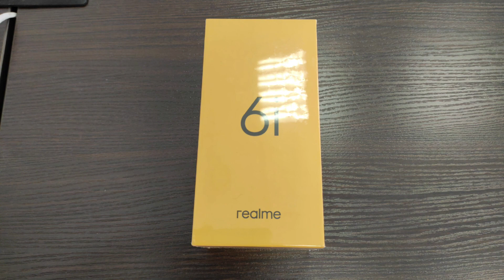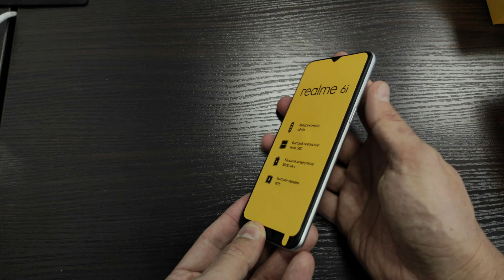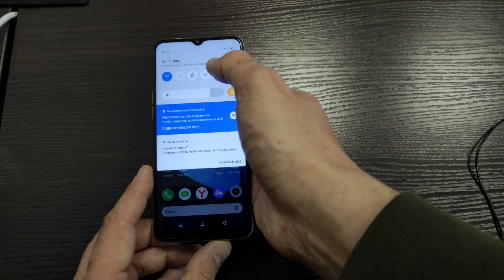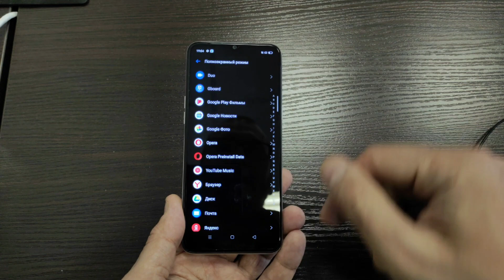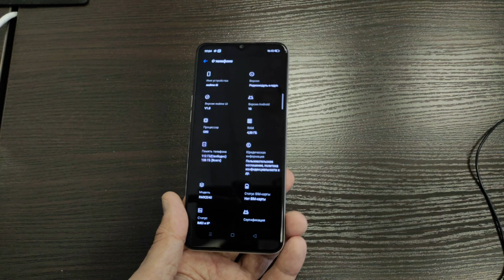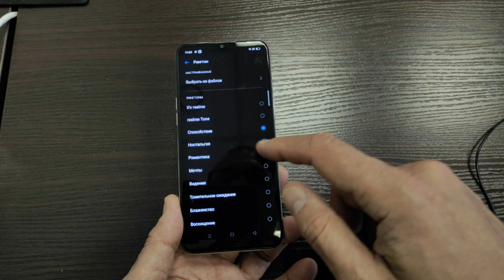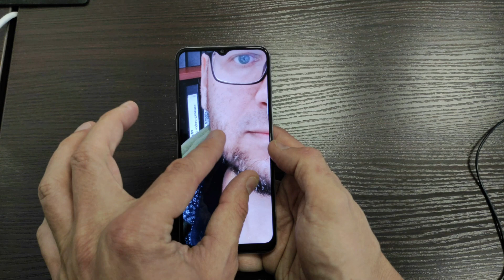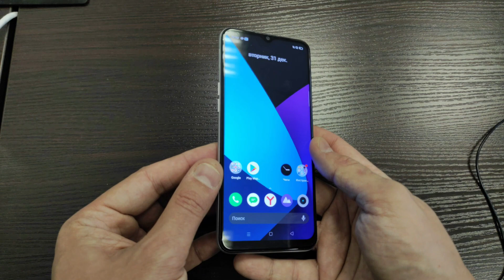Realme 6i распаковка шикарного смартфона за 12000 рублей!